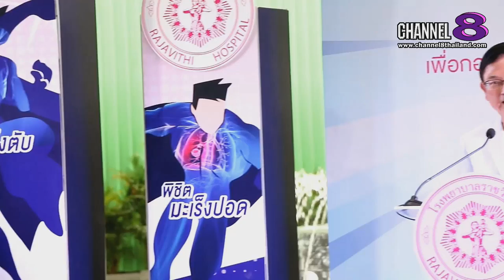Channel8Thailand : คนดังขอโชว์ 18-06-62 : หิวเมื่อไหร่ก็แวะมา ข้าวแกง "แปดริ้ว"